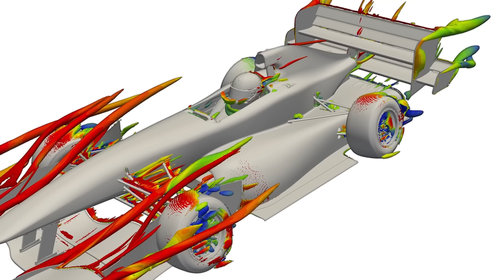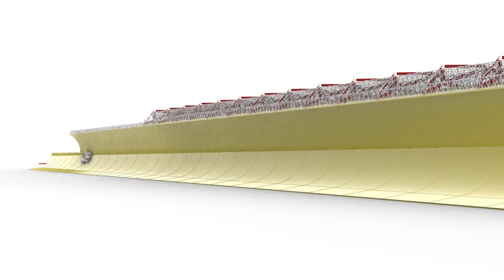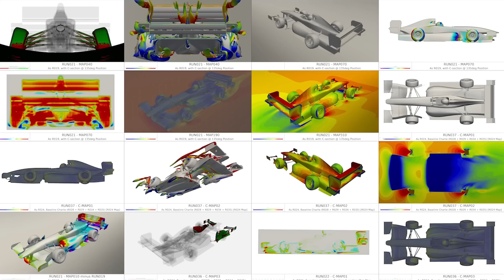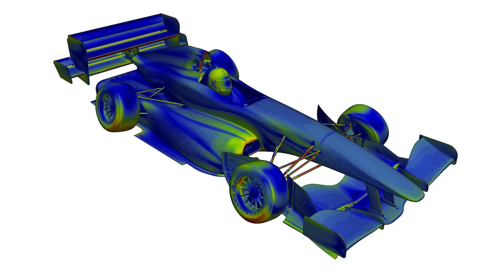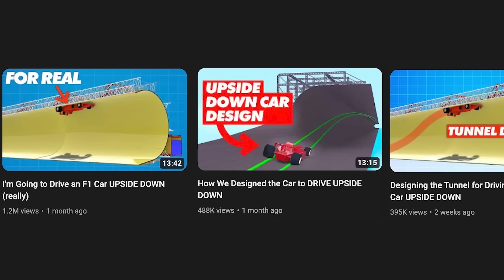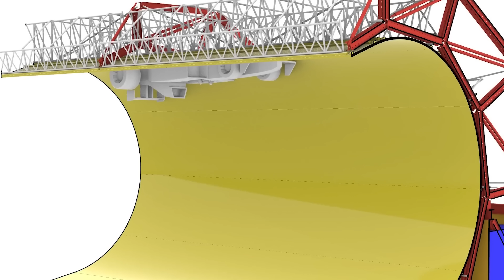Driving a Formula Car Upside Down (UPDATE)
💨 🏎️ Unlock your motorsport career with Drive61 Education—start learning from F1 experts today

🏎️ Our next wallets will be on sale soon. A collector's masterpiece featuring genuine carbon fibre from Michael Schumacher's legendary B194. As well as an edition incorporating authentic materials from Nigel Mansell's iconic black-and-gold Lotus 94T John Player Special.

🚀 Search for the latest Motorsport Jobs with Fluid Jobs by Driver61

Alright, so let’s address the big question. Will we actually drive a car upside down in a tunnel?

I know many of you have been wondering where we are with this project, so it’s time to bring you up to speed.

I announced Project Inversion just over a year ago, but we’d already been working on the project for a good while before that - it’s been a ton of work.

And to recap, this whole project started with a question: Can we actually drive a car upside down? It’s not just a stunt; it’s an engineering marvel.

However, as I’ve discovered over the last year, the real challenge is money.